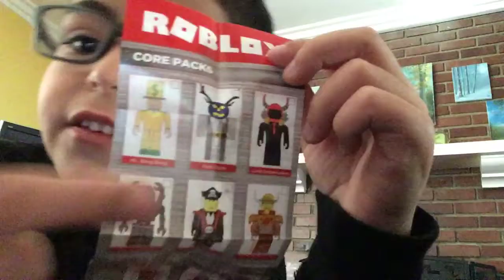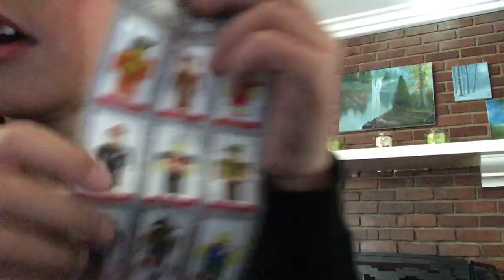Me on boxing roblox work at a pizza place